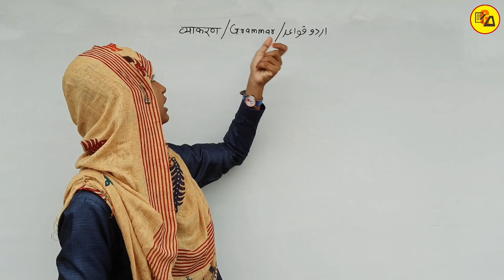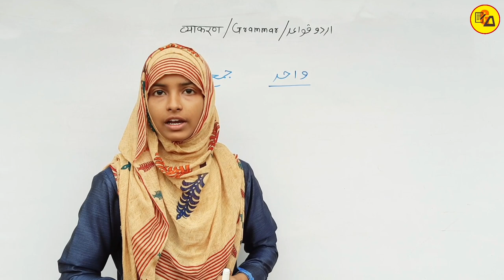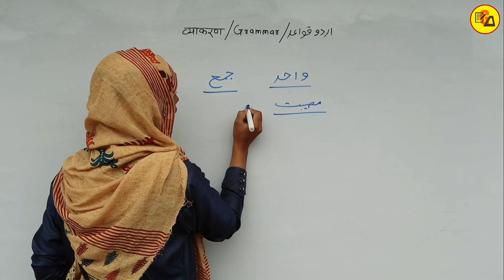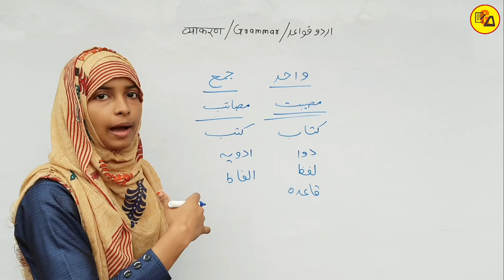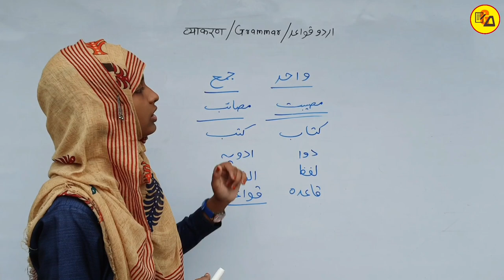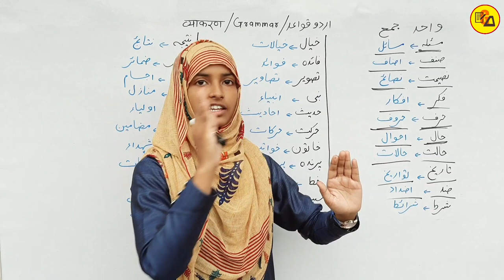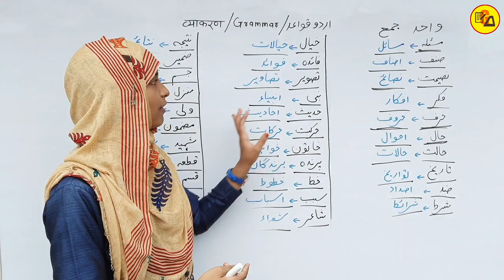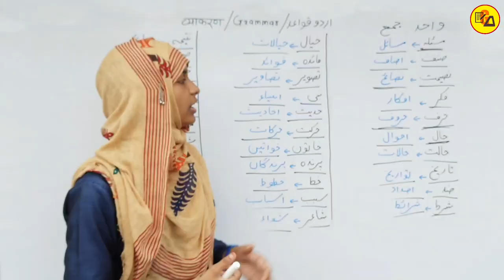Urdu Grammar|Urdu Qwayed|اردو قوائد|उर्दू व्याकरण|Wahid Jama|Urdu Grammar By Muskaan Ma'am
Hello Everyone :-
In this video you will learn how to make singular to plural by Urdu Grammar.

ध्यान दें :
इस वीडियो में हम उर्दू कवायद अर्थात उर्दू के व्याकरण में हम सिर्फ एकवचन से बहुवचन बनाने के बारे में बताएं जो उर्दू विद्यार्थी के लिए बहुत ही फायदेमंद साबित होगा